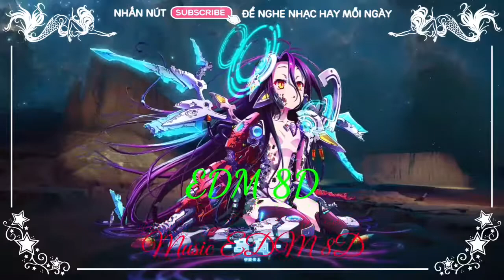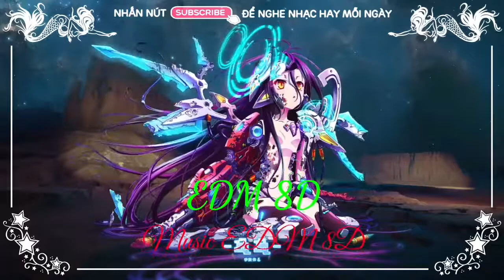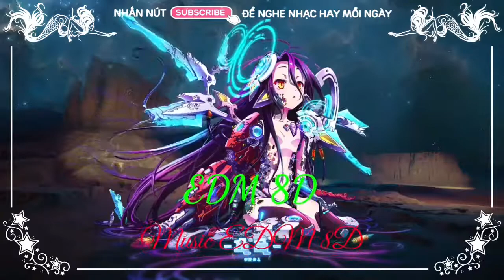EDM 8D | EDM Tik Tok✓Bản Nhạc EDM Mix Hay Nhất "EDM 8D 360°" |Music EDM 8D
🎧 TrackList :
01. 00:00 Besomorph & Anthony Keyrouz - Death Bed (ft. Lunis) (Magic Cover Release) 02. 02:22 Something just like this
03. 06:37 Saves My Life - lnevitable
04. 09:45
05. 13:51 DG812 - In Your Eyes
06. 17:51 Altero - Feeling
09. 27:15 BEAUZ - Memories (Official Audio) ft. Linney